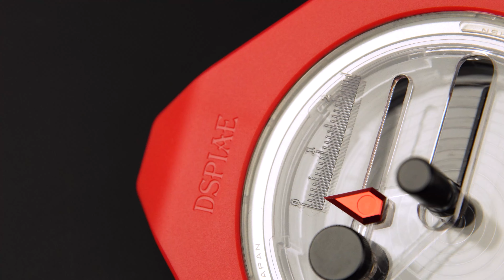【ビックカメラ】ディスペイ提供 軽量コンパスカッター「PT-C」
ディスペイ提供　軽量コンパスカッター「PT-C」について、動画でご案内いたします。